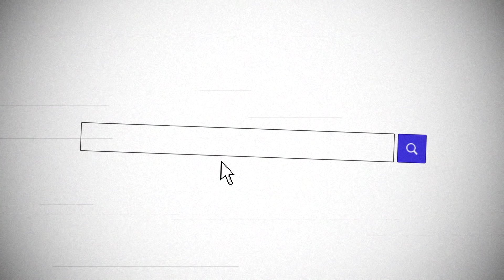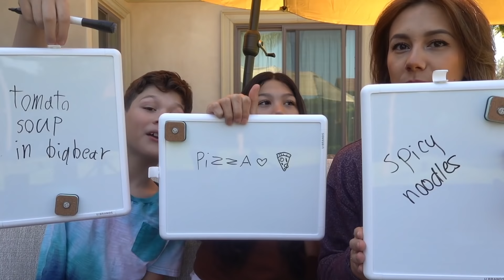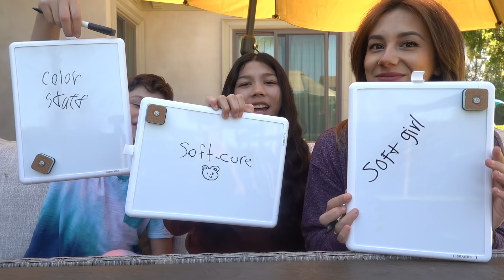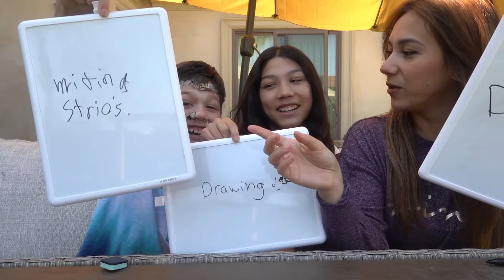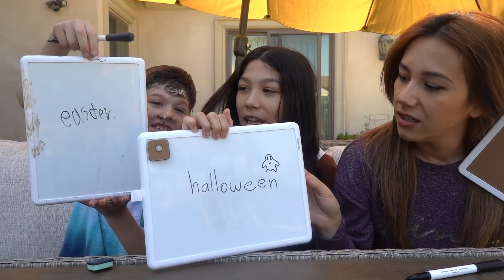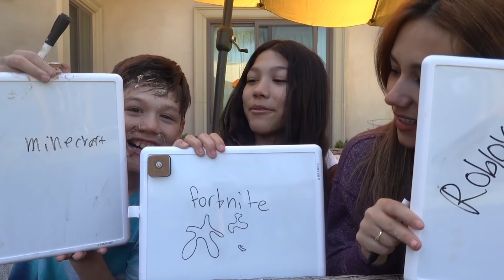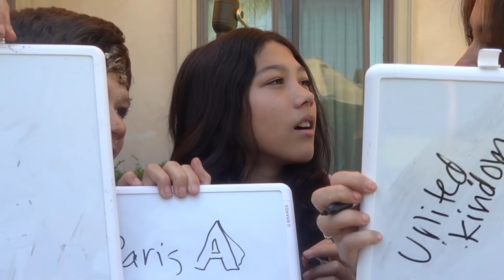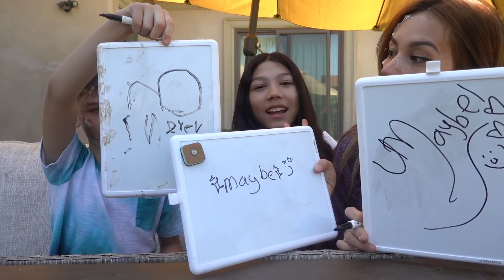WHO KNOWS ME BETTER? My MOM Or My BROTHER! *Challenge* | Familia Diamond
WHO KNOWS ME BETTER? My MOM Or My BROTHER! *Challenge* Let's Find Out who knows Txunamy better, her mom or brother!?